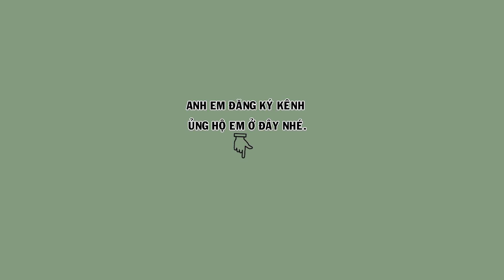Hm 2840 - Ngũ trường cao cầu chim hót rất tốt, đầu mặt đẹp | Họat Họa Mi